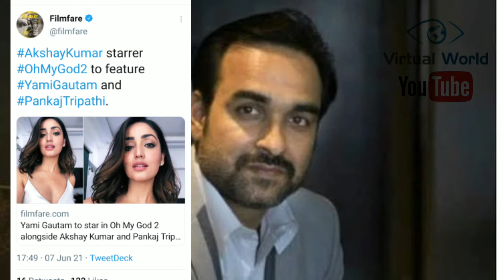OMG 2 AKSHAY KUMAR,YAMI GAUTAM,AKSHAY KUMAR NEW MOVIE,PANKAJ TRIPATI,VIRTUAL WORLD YT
OMG
OMG – Oh My God! is a 2012 Indian Hindi language satirical comedy-drama film written and directed by Umesh Shukla, inspired by and officially remade from the 2001 Australian film The Man Who Sued God, and produced by Viacom 18 Motion Pictures, S Spice Studios, Grazing Goat Pictures and Playtime Creations. The storyline is based on a Gujarati stage-play entitled Kanji Virudh Kanji, originally written by co-writer Saumya Joshi, with Bhavesh Mandalia as an additional co-writer. The film features Paresh Rawal and Akshay Kumar , along with Mithun Chakraborty, Om Puri, Govind Namdeo, Poonam Jhawer, Puja Gupta and Mahesh Manjrekar in pivotal roles.
OMG 2
IT as recently revealed that Akshay Kumar and producer, Ashwin Varde are reuniting to take the Oh My God Franchise forward with OMG: Oh My God 2. It was also reported that Pankaj Tripathi will be replacing Paresh Rawal in the sequel, whereas Akshay will continue to make an appearance in his God avatar. We independently verified this news from our sources too, who confirmed the development and also gave some more inputs about this much awaited project.

check out this videos :

3. Sara Ali Khan Ka Double Roll | Atrangi Re Release Date | Valentine Day 2021 | Virtual World Yt

sooryavanshi- covid 19
bellbottom​ - covid 19
atrangire - 6th august 2021
Prithviraj​ - 5th November 2021 (Diwali)
bachanpandey - 26th january 2022
omg2 - 2022
Topics-